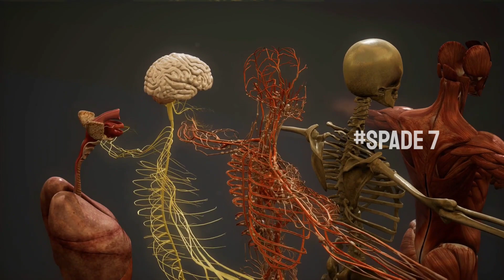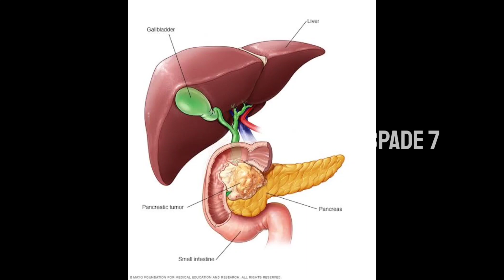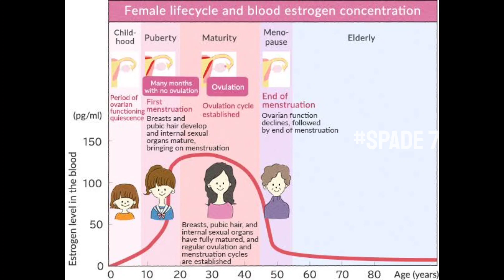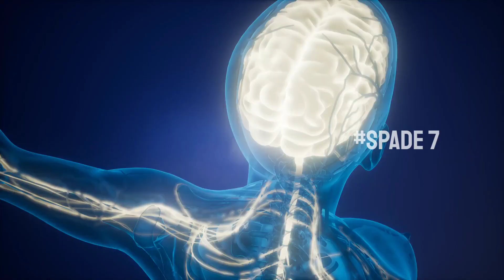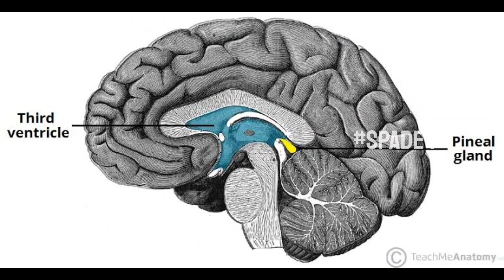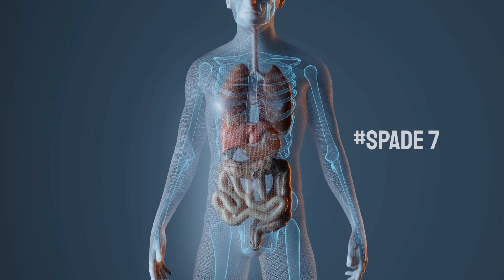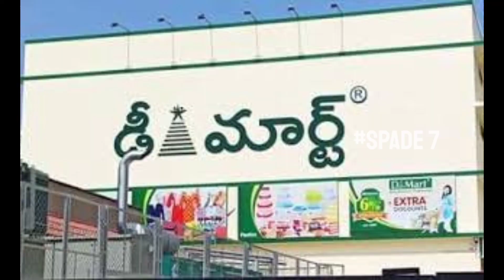♠️AskSpade7🔰EP51 || Top Intresting and Amazing Facts in Telugu (తెలుగులో) | spade7 telugu facts club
Pancres Uses

Height increasing tips

:::::Askspade7 Episode22::::.

FB  @Spade 7 Telugu @Spade7...